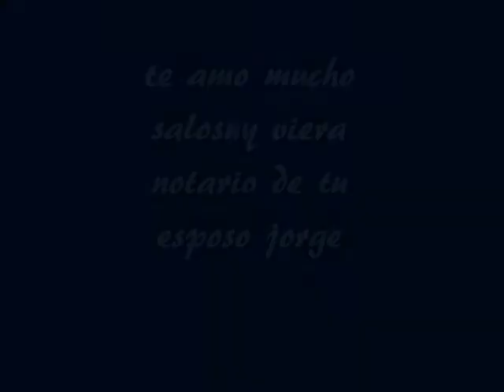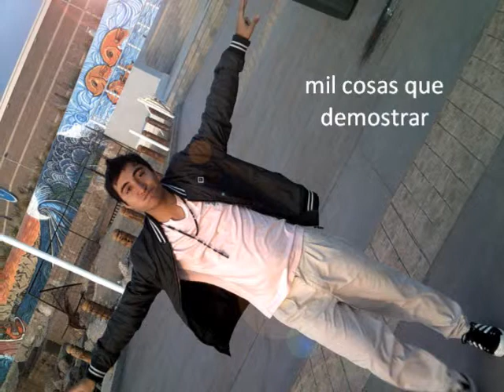salosny viera notario